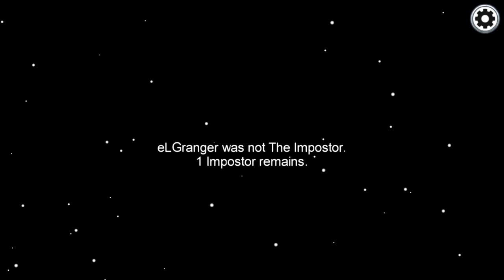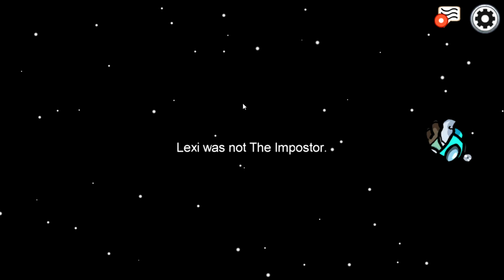Aaron Lost und versaut ALLES in Among Us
Mitstreiter:
Der verwirrte Aaron: KEINE VERLINKUNG